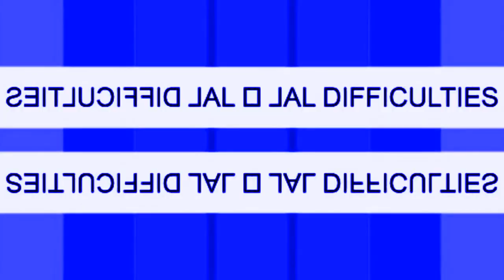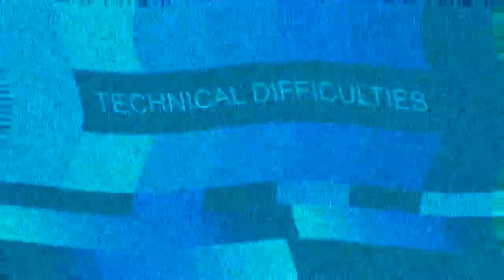(REUPLOADED) Tom And Ben Fight Effects Extended Part 3